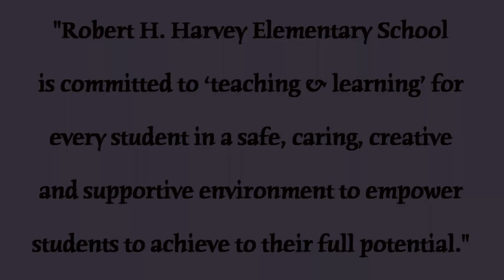Morning Show 3-15-19